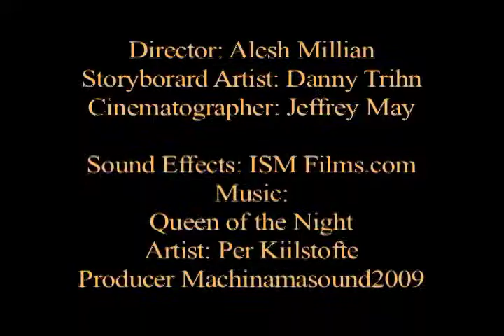Epic Ninja fight of justice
Digital Film Production 1
Jeffrey May
Alesh Million
Danny Trihn